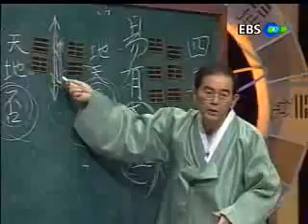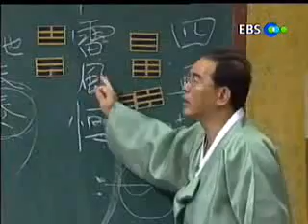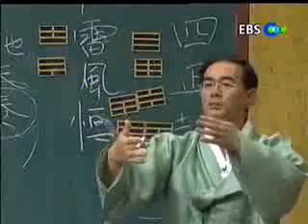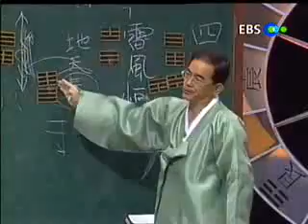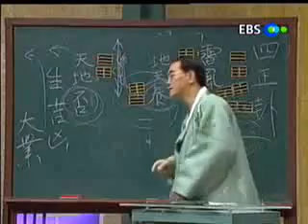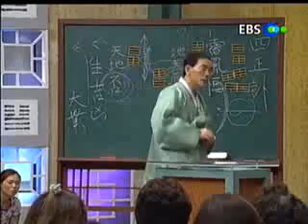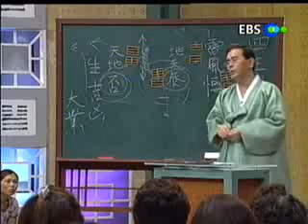EBS 기획 시리즈 - 3강:어쨌든 꼭 알아야 할 주역_#004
EBS 성태용의 주역과 21세기, 20010704, 3강:어쨌든 꼭 알아야 할 주역

태극기에 담겨있는 주역의 의미에 대해 살펴본다